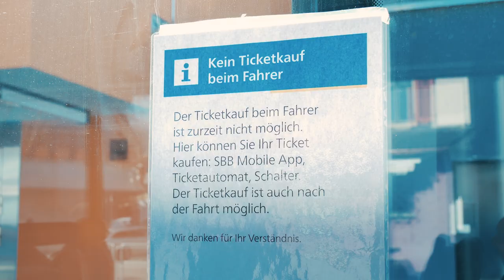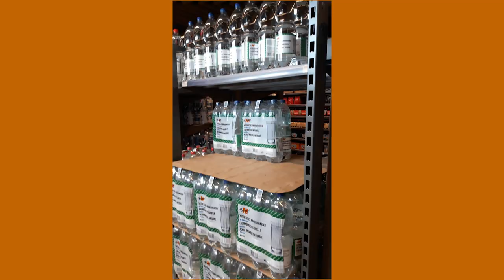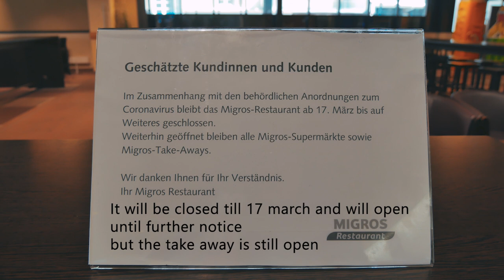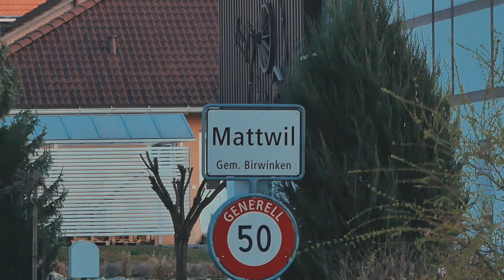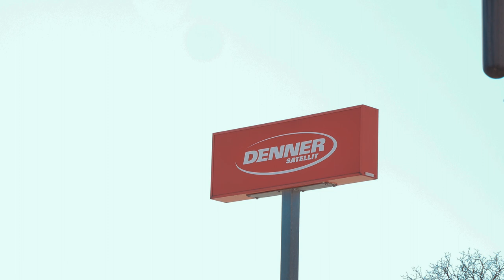State of Switzerland in the current pandemic! Quarantine week 2!! covid-19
this is just a small vlog/doc showing the current state of switzerland in the current pandemic of corona virus!
its been more than two weeks now and the situation is getting out of the hands!
i dont how long its going to be , there might be a lockdown till june!

A Pakistani Swiss trying to express his art